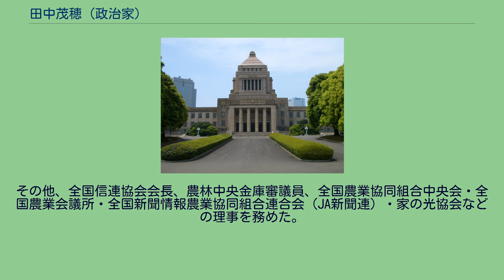田中茂穂 (政治家)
田中 茂穂（たなか しげほ、1911年（明治44年）9月15日 - 1982年（昭和57年）10月11日）は、日本の政治家。
鹿児島県議会議員（3期）、参議院議員（3期）、行政管理庁長官（第28代）を歴任した。
福岡県立福岡中学を経て、1937年（昭和12年）に東京農業大学を卒業。
戦後の1947年から鹿児島県議会議員を3期務め、その間に県議会議長、自由民主党鹿児島県支部連合会長などを歴任。
1956年（昭和31年）7月の第4回参議院議員通常選挙に鹿児島県選挙区から自由民主党公認で立候補し当選した重成格が、その3か月後に病気で急逝したことに伴い、同年11月に実施された補欠選挙に立候補し当選。
以後、第6回参議院議員通常選挙、第8回参議院議員通常選挙で再選され3期務め、1974年（昭和49年）7月の第10回参議院議員通常選挙には出馬せず引退した。
参議院議員としては、議院運営委員長、自民党参院国会対策委員長、自民党参院幹事長、自民党参議院議員副会長などを務めた。
また、第2次池田内閣の大蔵政務次官、第1次佐藤内閣 (第2次改造)の国務大臣（行政管理庁長官）を歴任。
その他、全国信連協会会長、農林中央金庫審議員、全国農業協同組合中央会・全国農業会議所・全国新聞情報農業協同組合連合会（JA新聞連）・家の光協会などの理事を務めた。